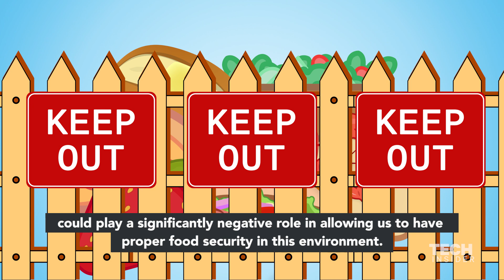What happens if all bacteria disappears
Jack Gilbert, a microbiologist from the University of Chicago, explains the importance of your body's microbiome. Without one, your life would not be fun.

Produced by Kevin Reilly